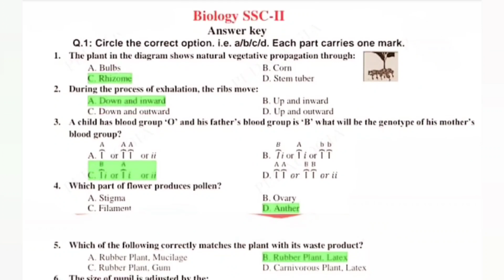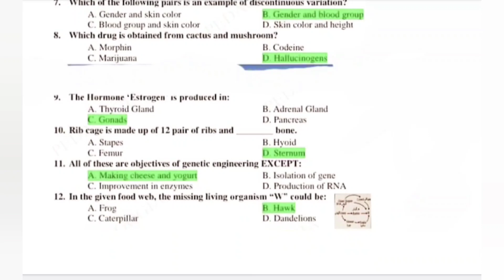biology mcq key answer 2023- today biology paper answer key - fazal academy - biology paper 2023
Biology 10th MCQs Answer Key|10th Bio MCQs Solution Fbise

10th class biology paper 2023
10th class biology paper 2023
10th biology paper 2023
biology 10th class paper 2023
10th class biology paper 2023 urdu medium
10th class biology paper 2023 english medium
10th class biology paper 2023 urdu medium mcqs
10th class biology paper 2023
english key academy
fbise 10th class biology paper 2023
10th class biology paper 2023
bio paper 2023 class 10 fbise
federal board
fbise
10th class biology paper 2023
10th class biology paper 2023 federal board
bio paper 2023 class 10 fbise board
10 class biology paper 2023
ssc 2023 biology question solution
10th class biology mcqs paper 2023
ssc biology question solution 2023
ssc exam 2023 biology solution
ssc exam 2023 biology question solution